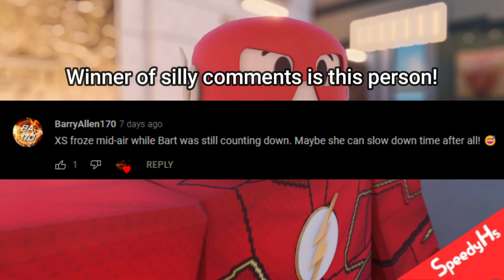ROBLOX Flash Recreation (Barry Stops 3 Crimes!)| 8x07